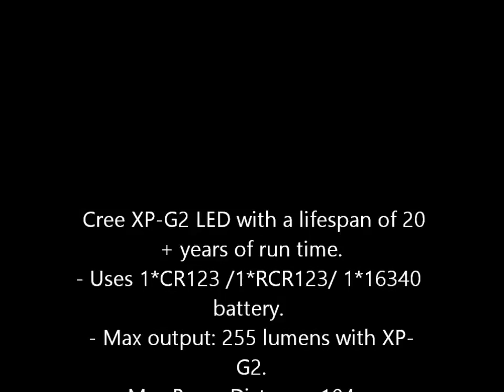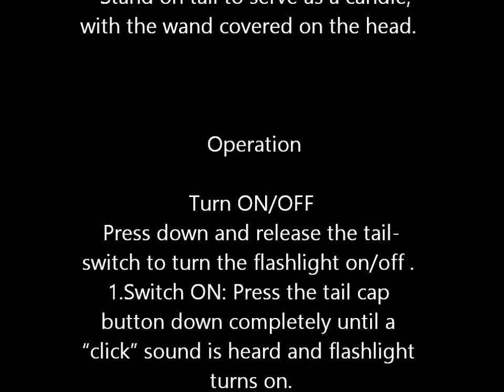Thrunite T20 Flashlight Initial Review